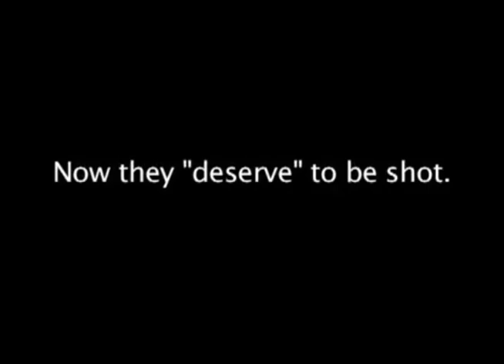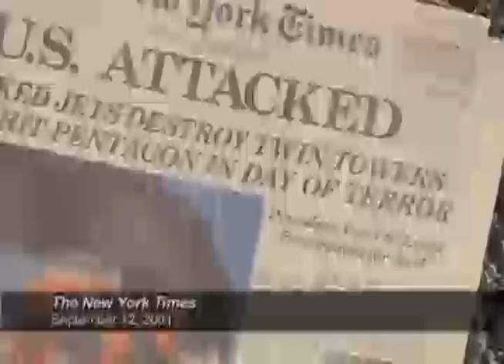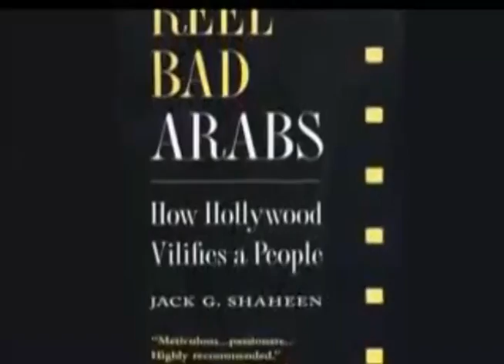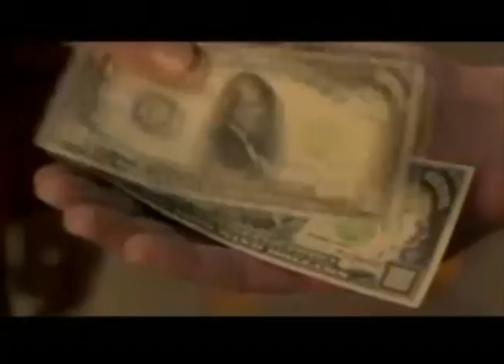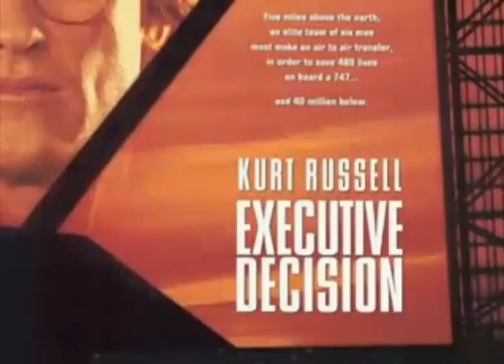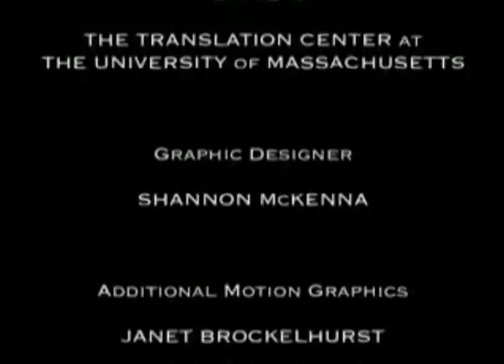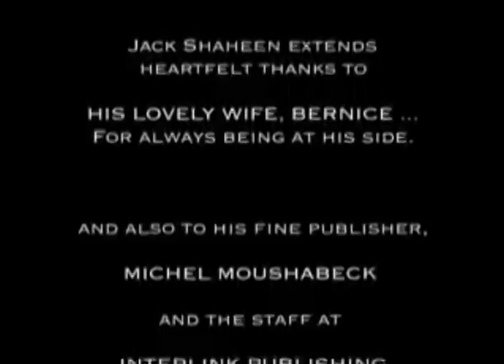Homeland documentary film - Arabs behind the scenes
This documentary argues that the slander of Arabs in American filmmaking has existed since the early days of the silent cinema and is present in the biggest Hollywood blockbusters today. Jack Shaheen analyzes a long series of demeaning images of Arabs through his presentation of various scenes from different American movies which he has studied. This image that is characterized by showing Arabs either as bandits or as a savage, nomadic race, or shows Arab women as shallow belly dancers serving evil, naïve, and greedy Arab sheiks. Most important is the image of the rifle in the hands of Arab "terrorists". The film then explains the motivations behind these stereotypes about Arabs, and their development at key points in American history, as well as why it is so important today.